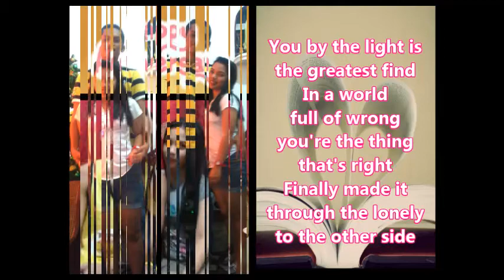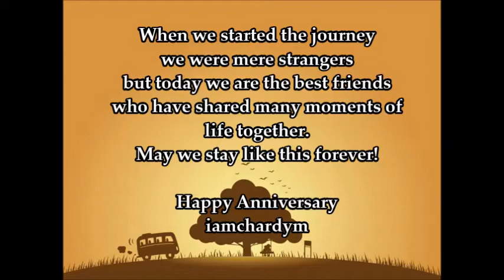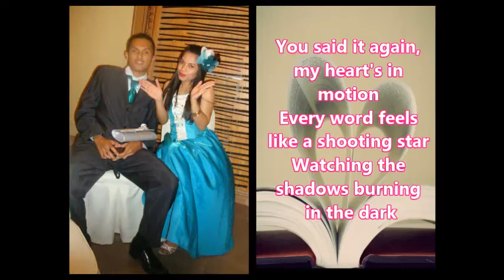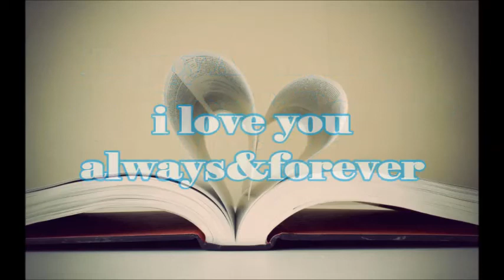Terrified - Alex G. Cover (hikkicha10)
We fight, laugh, love, cry, scream, yell, talk about our future, wanting to have a family. That's why I love you because no matter what we say or do to one another. We always are able to work it out in the end. You are the reason I love the reason I trust. You are the best in the world, and I am blessed to be your girl.